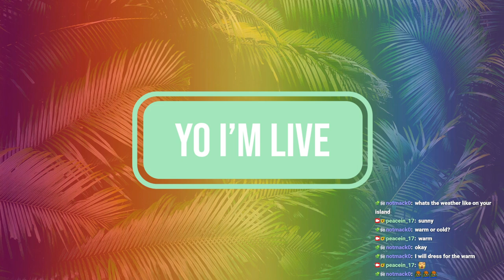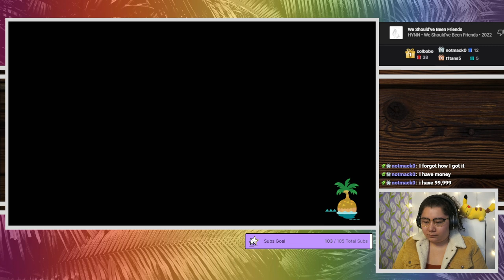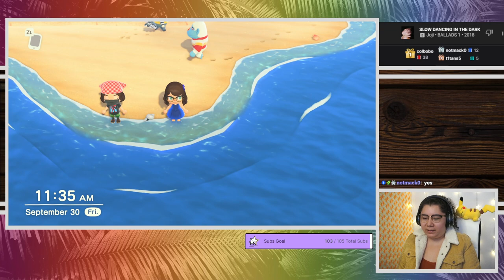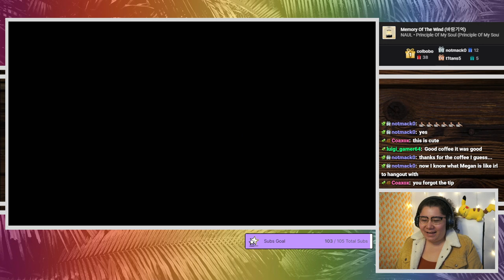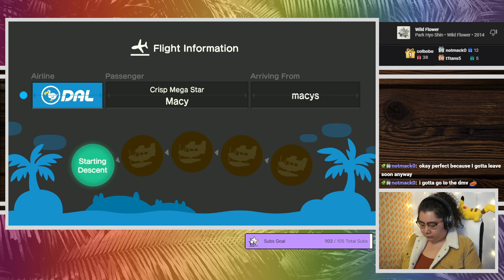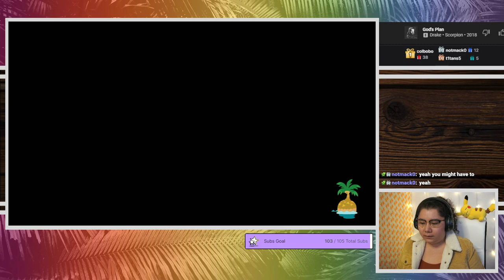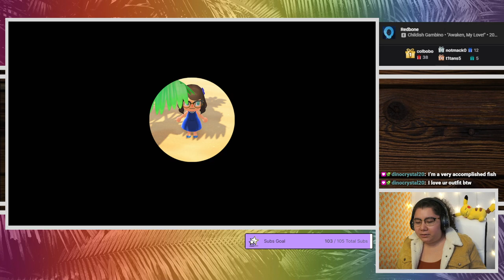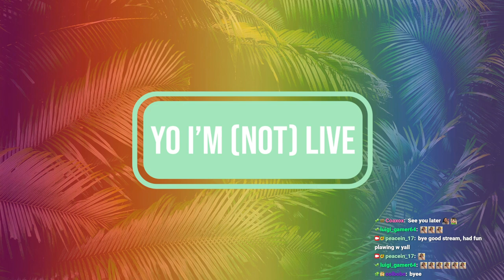9/30/22 ACNH TRIVIA GAME SHOW w VIEWERS! Past SUB ONLY stream!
Time Stamps
00:00:00 Starting Soon
00:05:10 Intro
00:12:00 ACNH
02:01:18 Thanking Subs Calligraphy